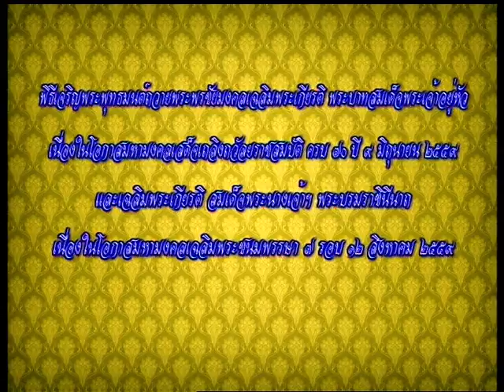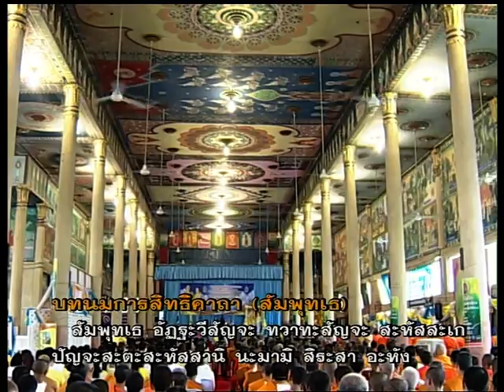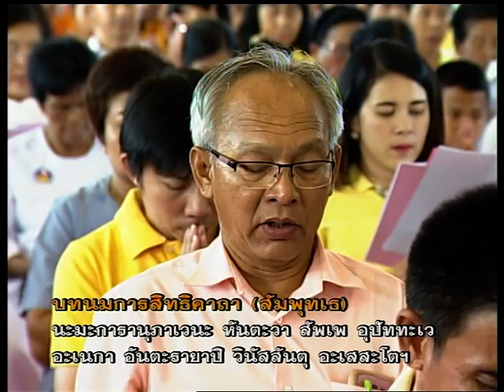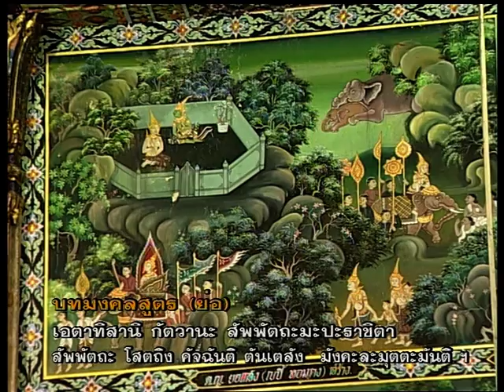บันทึกเทป โทรทัศน์ พิธีเจริญพระพุทธมนต์ถวายพระพร ชัยมงคลและถวายเป็นพระราชกุศลฯ 1